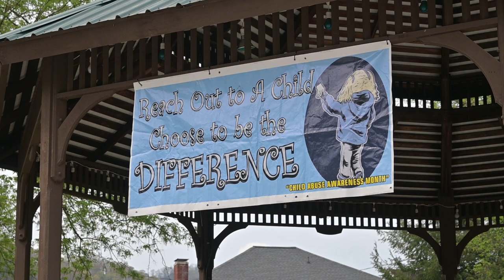Groups Gather in the Pikeville Park to Advocate for Child Abuse Prevention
On Wednesday, April 5, the Child Abuse Proclamation Ceremony was held in the Pikeville City Park, and many officials and organizations participated in the event.